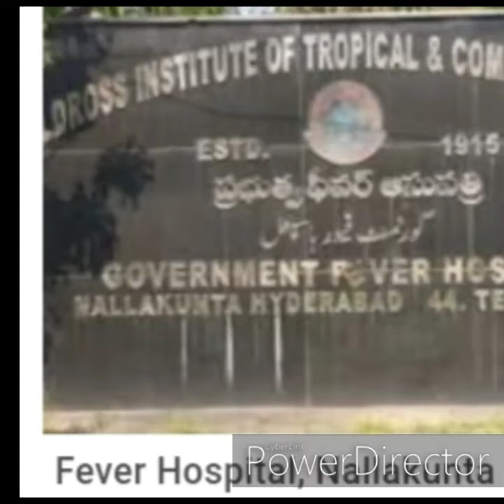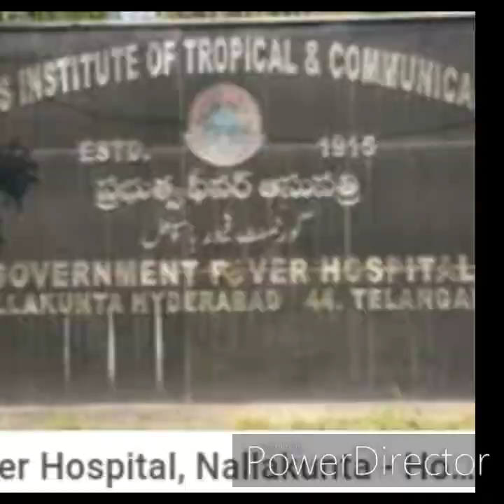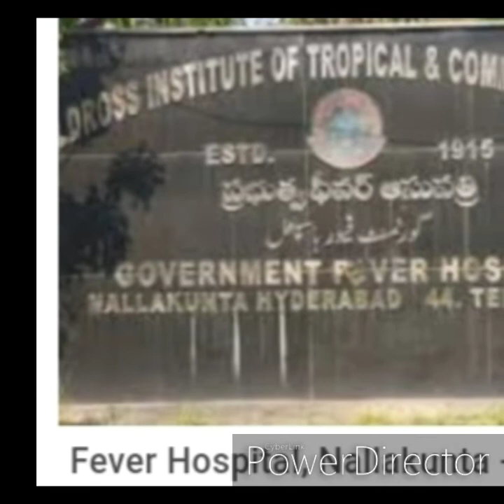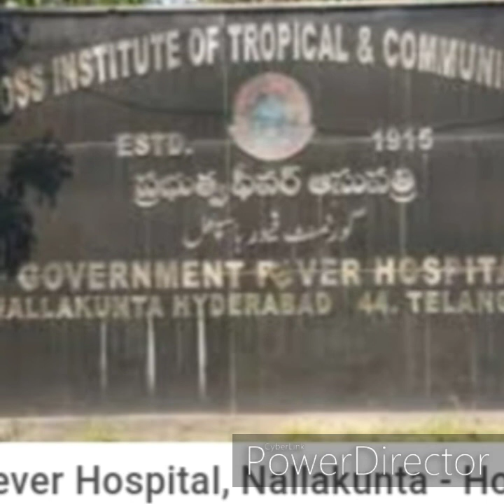మొట్ట మొదటి కోరంటి హాస్పిటల్ ఎక్కడుందో తెలుసా? మన మధ్యలోనే ఉంది.. the first quarantine hospital?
Recently completed 100 years.. it was started during the plague, malaria season of 100 years ago in Hyderabad...